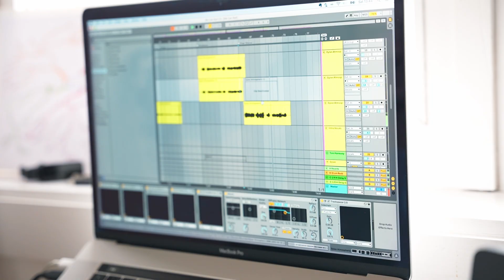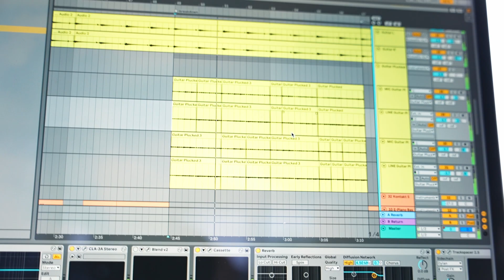Met guy at the beach, now we’re RELEASING MUSIC!